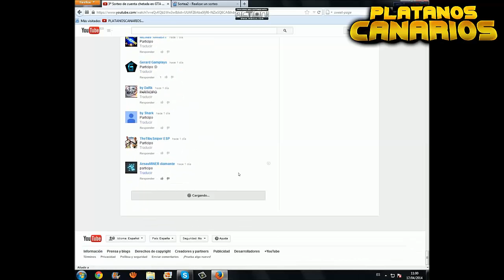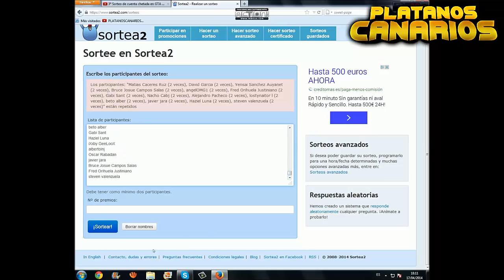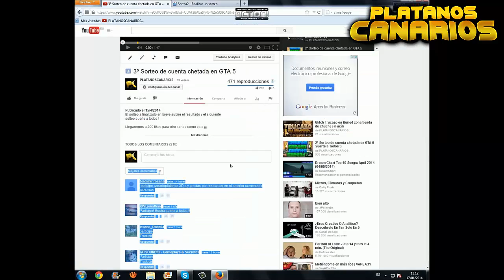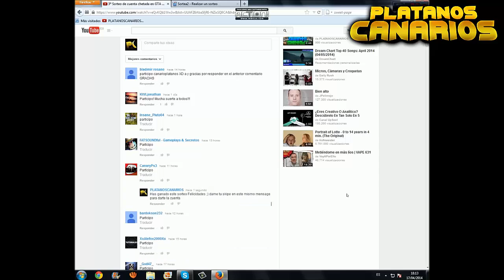Resultado de Tercer sorteo de cuenta chetada en GTA 5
Bueno este es el resultado de la cuenta chetada el ganador es CanaryPS3 Felicidades ;)